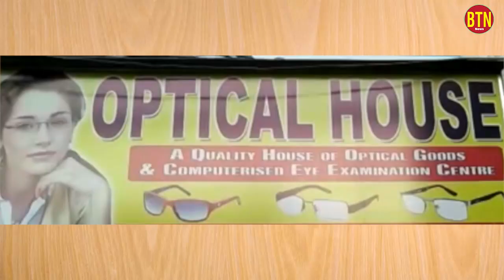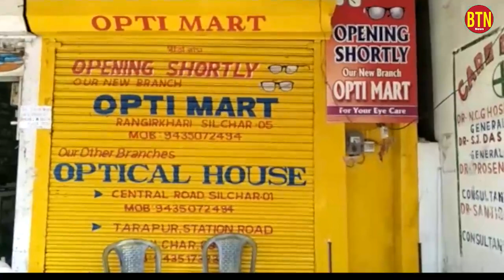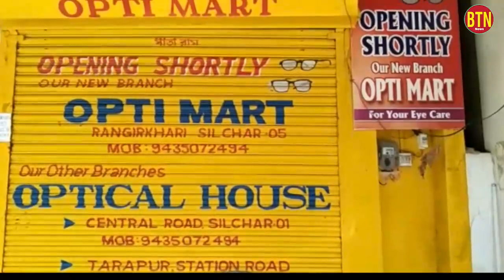11 MAY 2022 || BTN DAILY NEWS